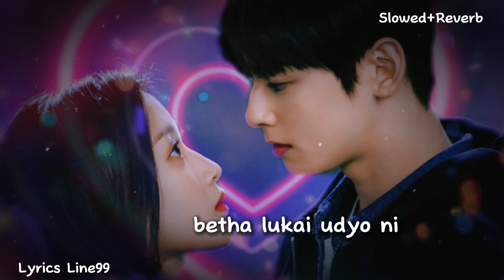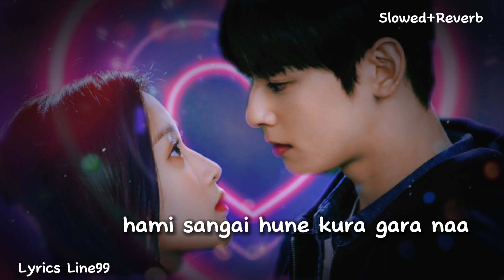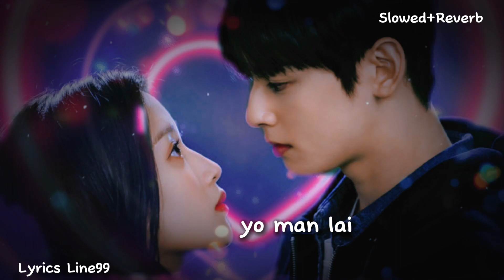Ban chari man vari udyo ni lai lai nepali lyrics song reverb+slowed 💖💖